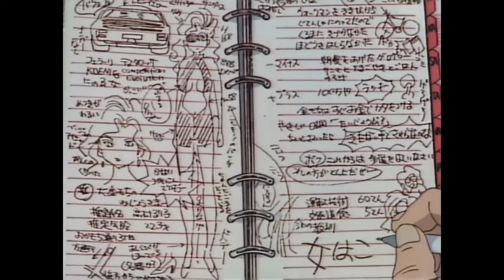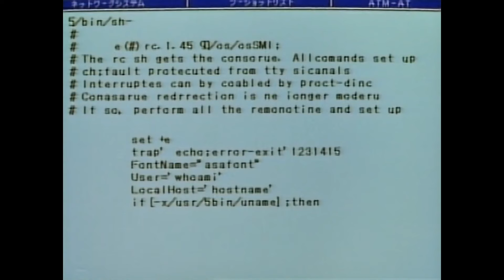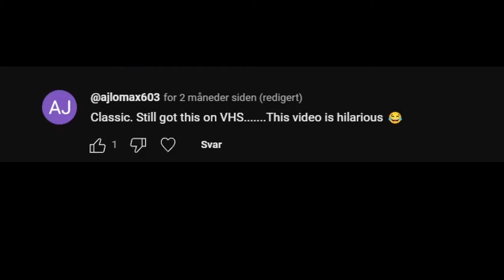GOLDEN BOY IS PEAK WRITING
THIS IS VERY EDUCATIONAL